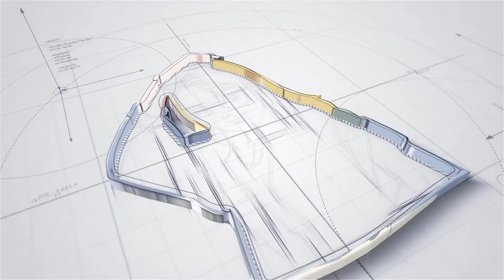Make It Or Break It Season 2 Episode 19: What Lies Beneath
A new season begins with much more excitement and adventures that follows the daily activity and struggle of a group of Olympic games players, who do their best and struggle against presenting their country on that games. In this new season, the Rock team struggles against facing the US national team.